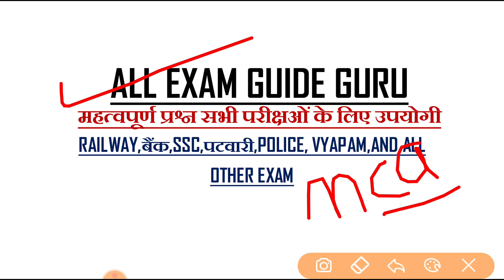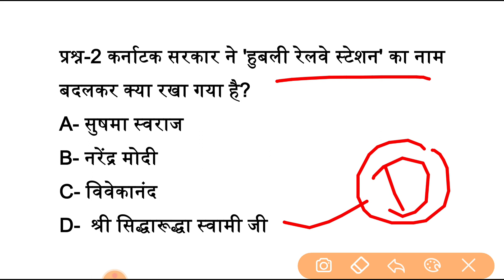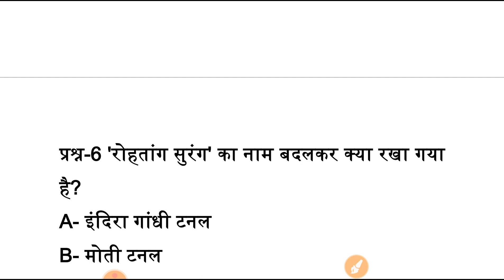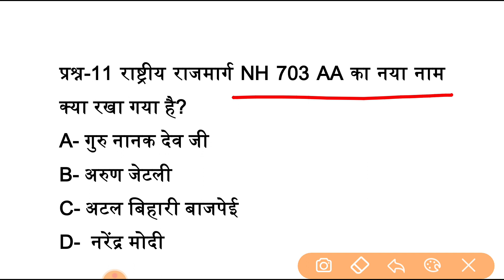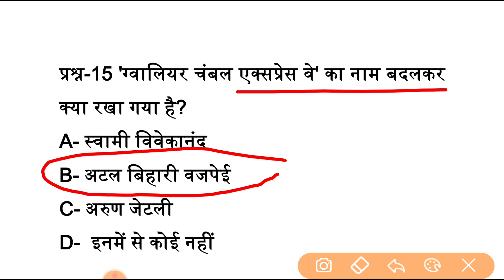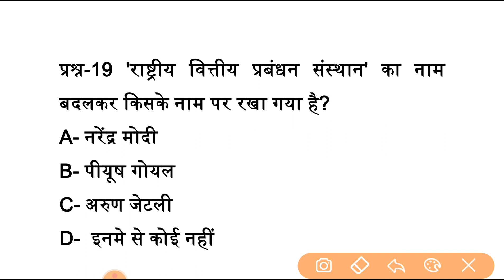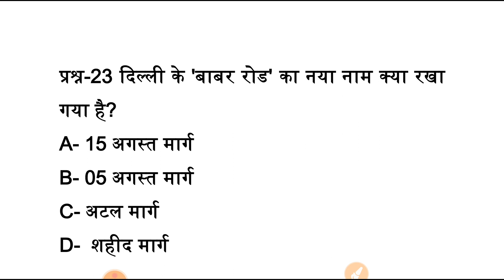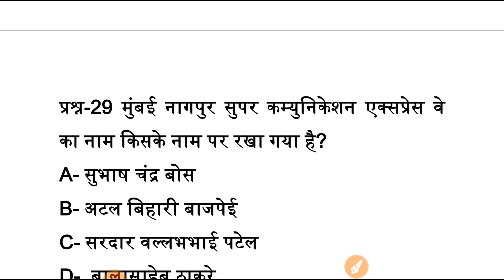बदले हुए नाम IMPORTANT CURRENT AFFAIRS 2021 in hindi changed name 2021 | NTPC I SSC l POLICE l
बदले हुए नाम, IMPORTANT CURRENT AFFAIRS 2021, in hindi changed name 2021, NTPC, SSC, POLICE,